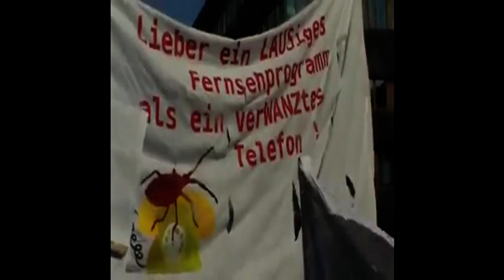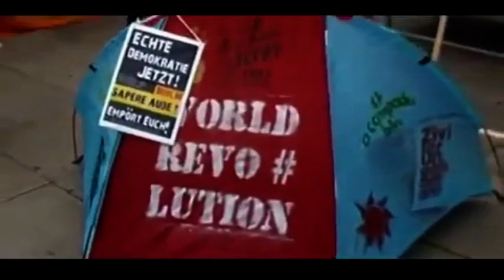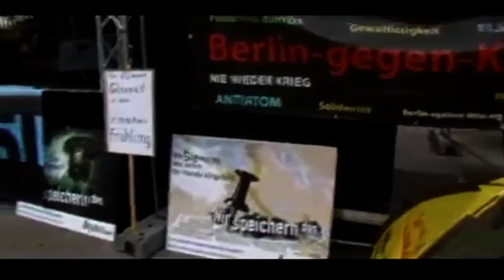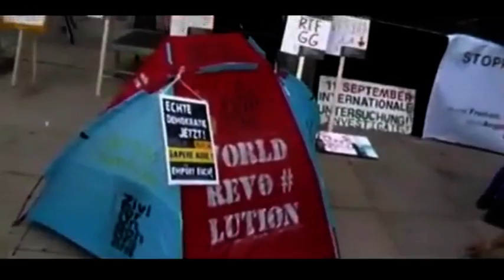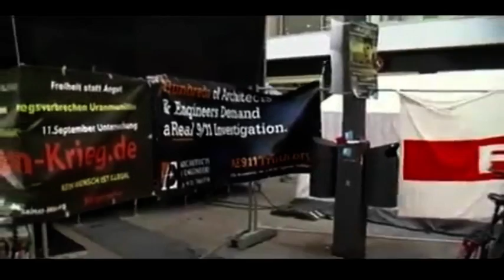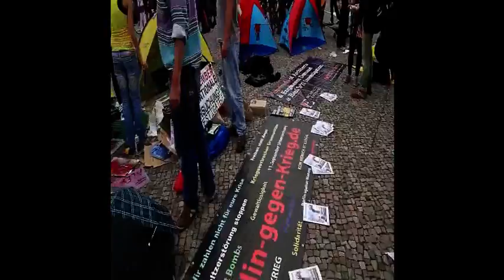Ulla Jelpke: Gefahr zentralisierter Polizeibehörden - 8.8.12